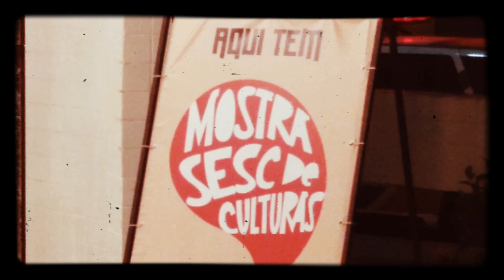EVENTOS DE TEATRO NA PRAÇA COM O GRUPO ASAVESSA EM MILAGRES-CE [PARTE2]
GRUPO ASAVESSA EM MILAGRES-CE